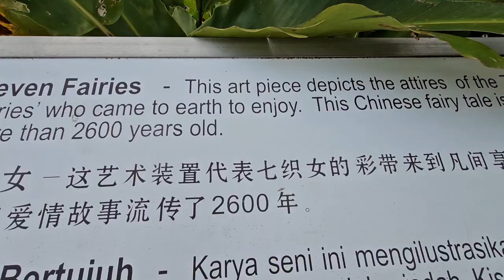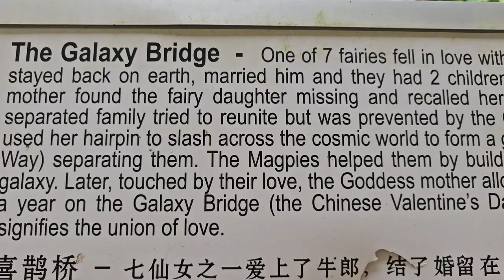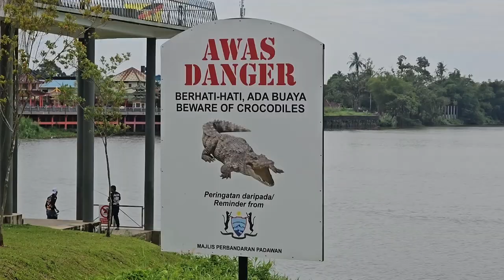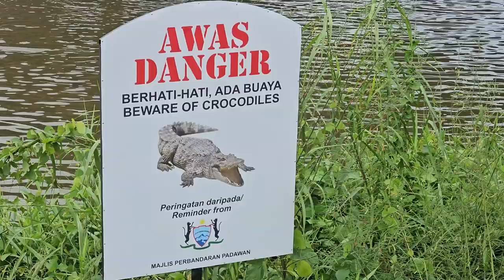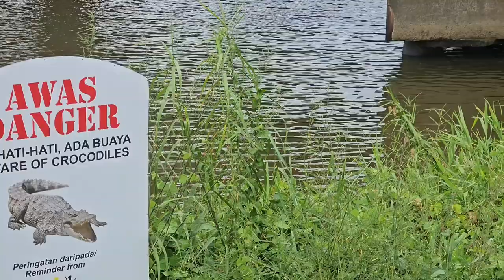Kuching must visit Tourist Attraction, Batu Kawah Riverbank Park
If you stay in Kuching City, you just call a GRAB or MAXIM for a drive to Batu Kawah Riverbank Park.